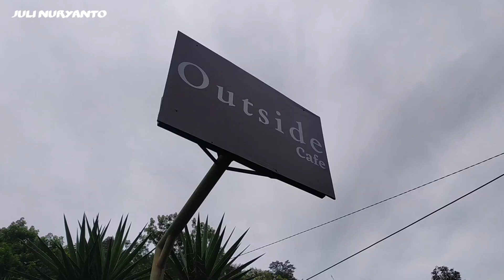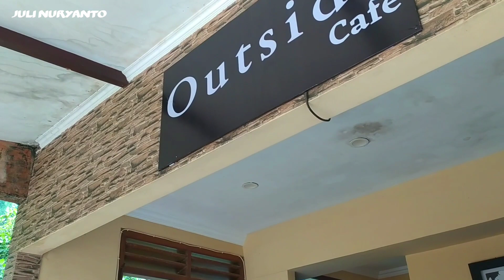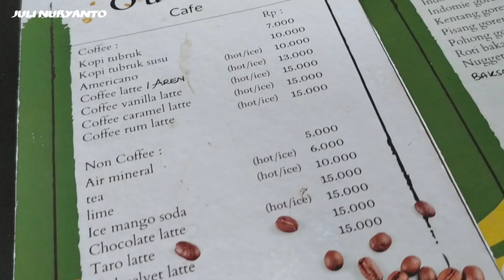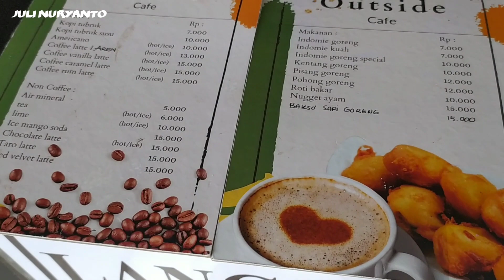Outside Cafe || Tempat Nongkrong Ngopi Terbaru di Trawas